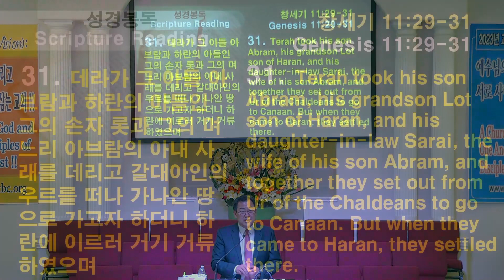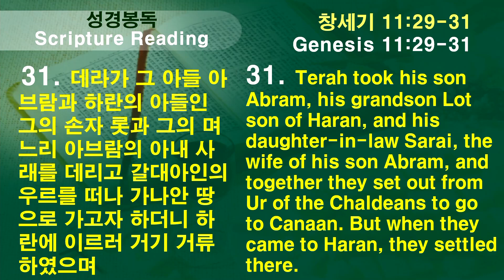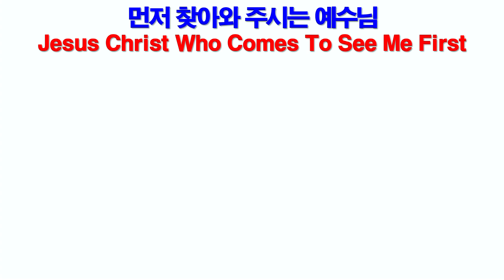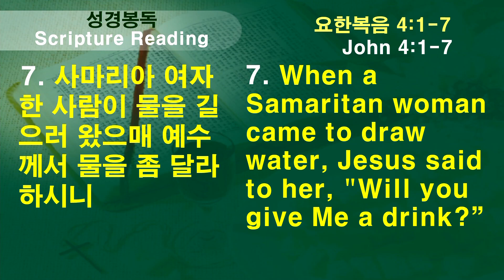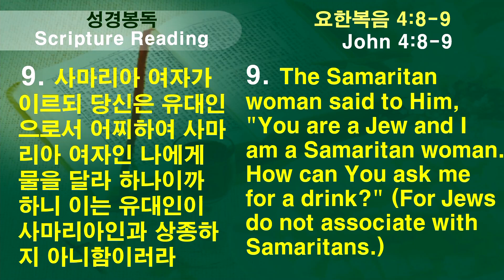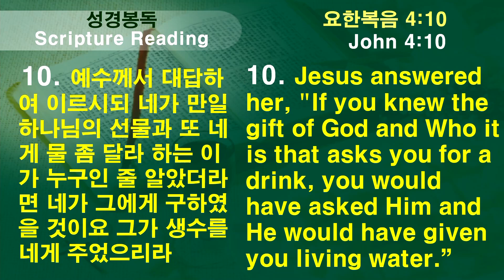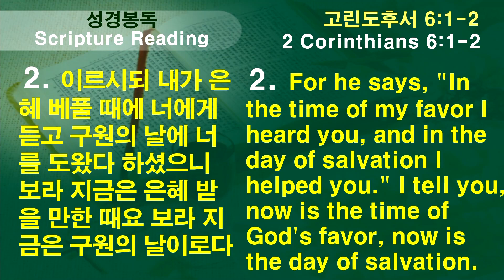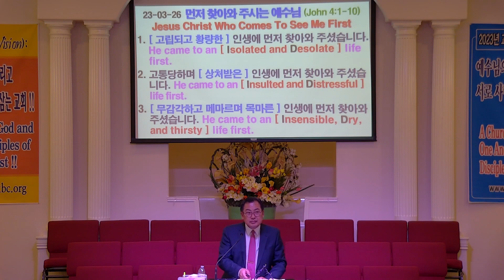03월 26일 2023 / 먼저 찾아와 주시는 예수님; 김래원 목사, 요한복음 4:1-10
Jesus Christ Who Comes To See Me First; Rev. Raewon Kim, John 4:1-10